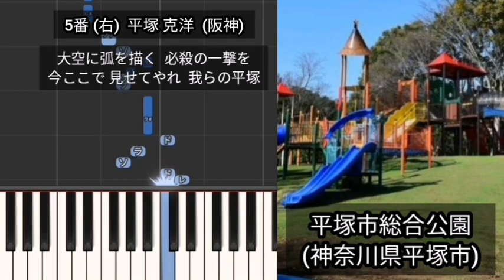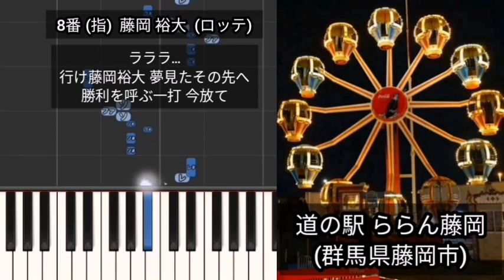【プロ野球応援歌1-9】 関東の市の名前で1-9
1番 (遊)  川崎宗則  (ソフトバンク)
2番 (二)  大和  (DeNA)
3番 (中)  川口憲史  (近鉄)
4番 (左)  佐野恵太  (DeNA)
5番 (右)  平塚克洋  (阪神)
6番 (一)  町田公二郎  (広島)
7番 (捕)  日高剛  (オリックス)
8番 (指)  藤岡裕大  (ロッテ)
9番 (三)  銚子利夫  (大洋)
(投)  三浦大輔  (DeNA)